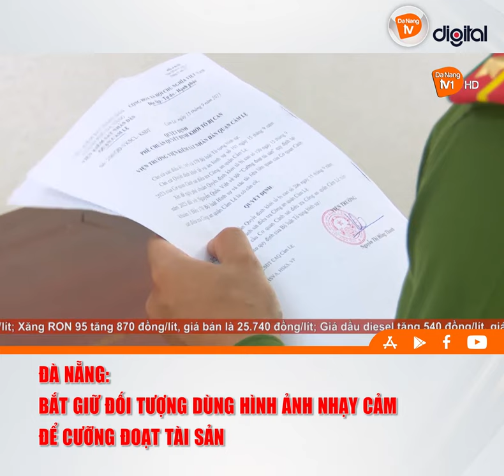ĐÀ NẴNG: BẮT GIỮ ĐỐI TƯỢNG DÙNG HÌNH ẢNH NHẠY CẢM ĐỂ CƯỠNG ĐOẠT TÀI SẢN